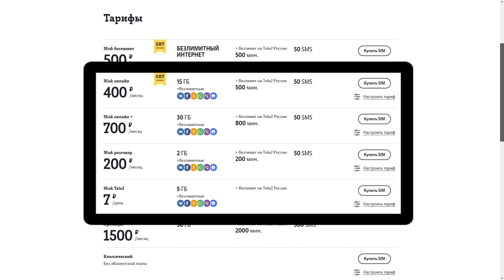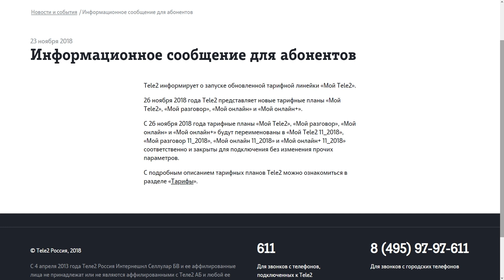Теле2 обновит тарифы 26 ноября 2018 года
Мобильный оператор Теле2 обновит свою линейку тарифов «Мой Tele2» и, соответственно, закроет текущие версии тарифов для подключений и отправит их в архив.